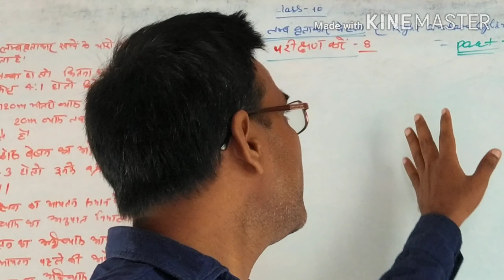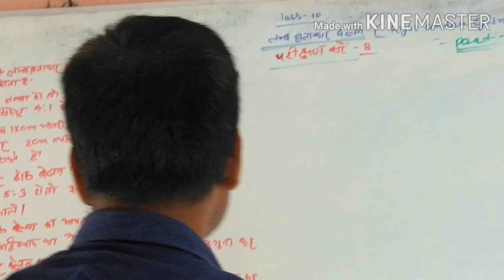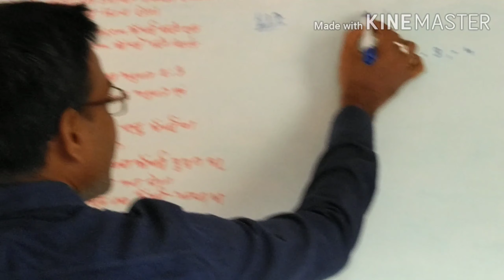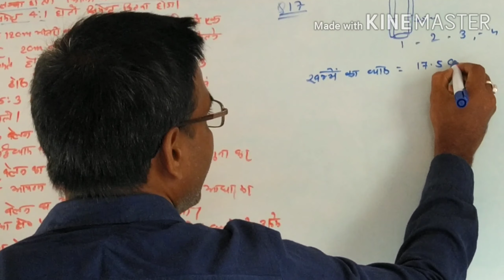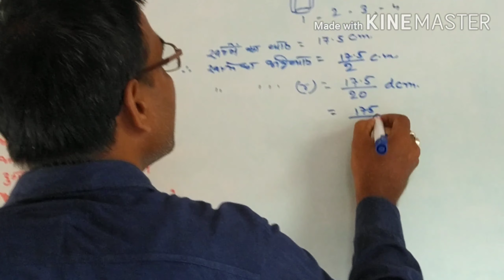Jay Prakash Sah math class 10 cylinder सिलेंडर নল Part 4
I am Jay Prakash Sah.
I am B.sc Honours.
I make educational video for 9 and 10 class students and also compitive students.
In this video you will know about formulae of cylinder.
How to solved problems of cylinder.
How will you prepare your madhyamik examination.
How to solved problems of mensuration Math.
How will you obtained surface areas of cylinder.
Lateral surface areas of cylinder.
Total surface areas of cylinder.
Total surface areas of hollow cylindrical shape.
How will you obtained volume of water which kept in cylindrical shape utensil.
How will you obtained volume of hollow cylindrical shape utensil.